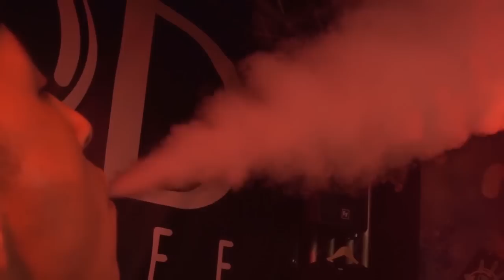Germany VGODTOUR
Song:
"I'm The Man" 50 Cent

Frankfurt, Germany
"It's a lifestyle"
Trickers:
Edited & Filmed By: IG:@Tomlindsayvideo